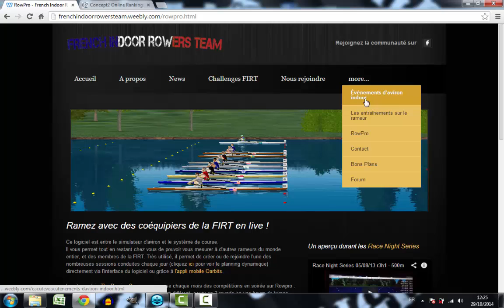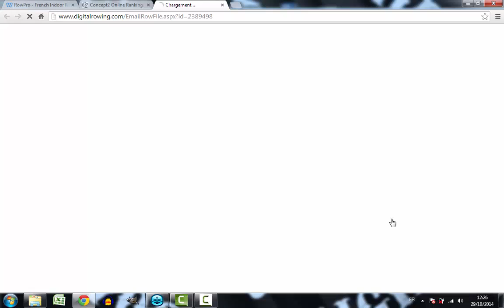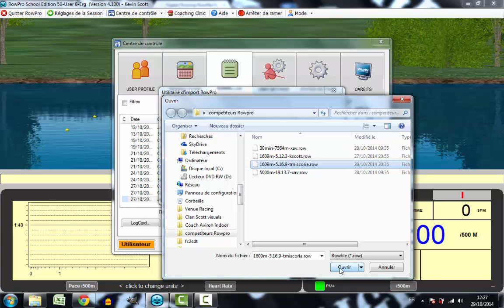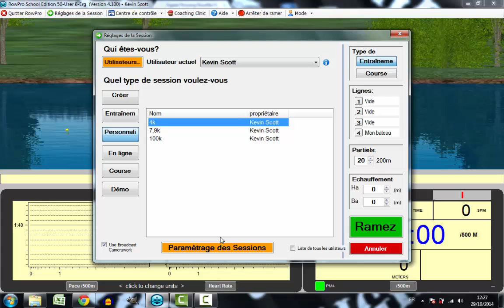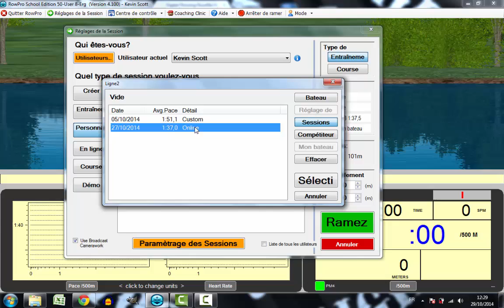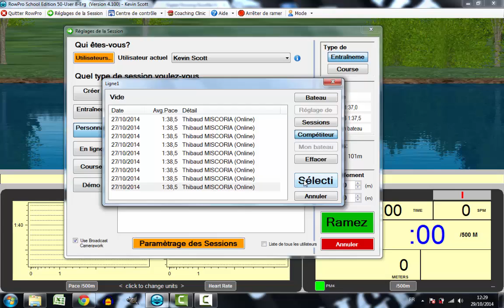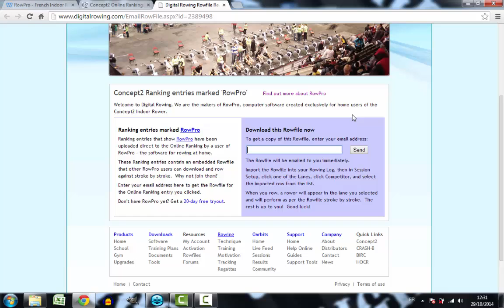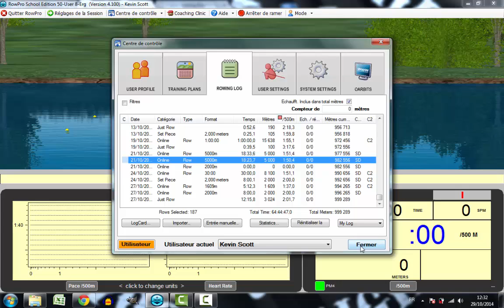Tuto Rowpro - les fichiers.row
Guide rapide d'utilisation des fichiers.row
qui permettent à un utilisateur de se mesurer à une autre personne en différé, et sans connexion Internet au moment de ramer